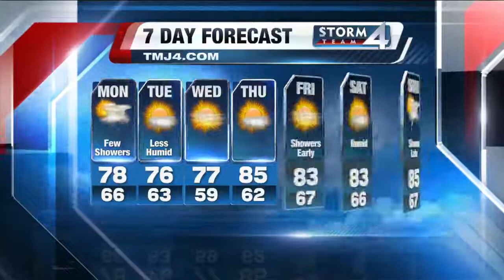Brian Gotter;s Daybreak Storm Team 4Cast